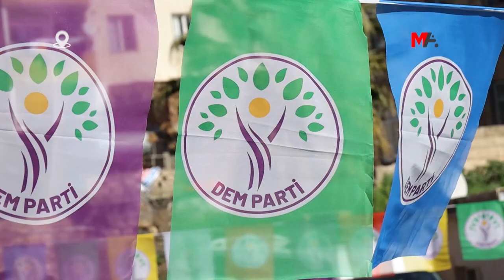WÊRANŞAR DEM'DEN YANA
Wêranşar ilçesinde DEM Parti, belediyeyi kazanmaya çok yakın. Eşbaşkan adayları Serhat Dicle İnan ve Bedriye Yorgun, katılımcı ve demokratik bir belediyeciliği esas alacaklarını söyledi